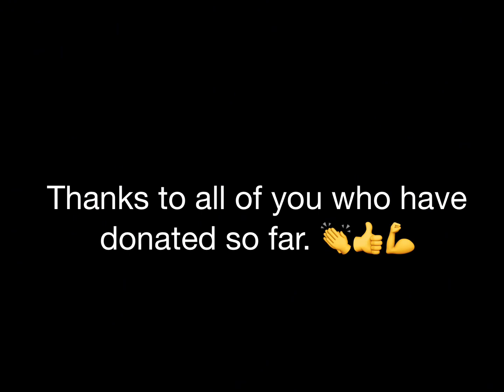Week 1 Planking For Cancer Research Done!